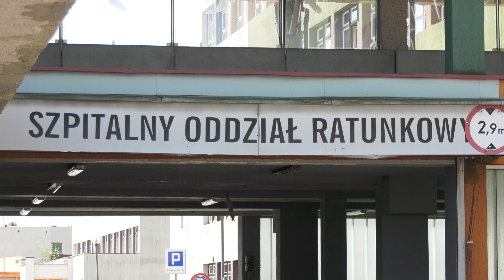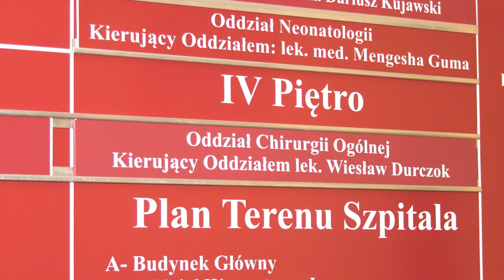Chirurgiczne cięcia szpitala 13.07.2022